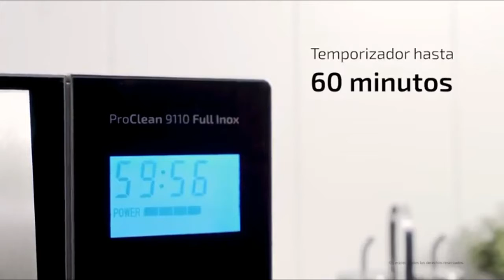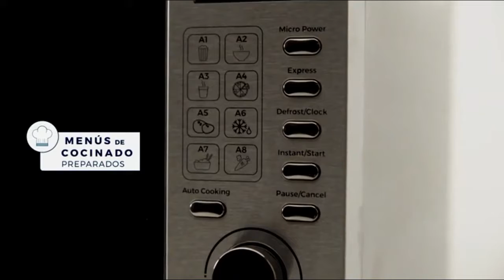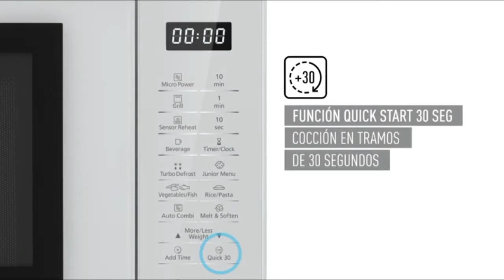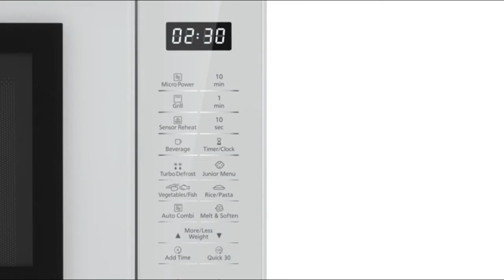Microondas para Uso Rapido y Seguro 2020 sencillos, grill, horno, vapor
Saludos soy Wecny Ejecutivo de Youtube los artículos que se muestran en mi canal si deseas algunos de ellos lo puedes solicitar o comprar a través de un enlace que te dejare abajo en nuestra descripción:

Microondas sencillos, grill, horno, vapor

mejores productos de la plataforma Amazon.es y Amazon.com cuando usted
hace clic en algunos de los enlaces se dirige hacías Amazon, puesto que
allí podrá realizar su compra si lo desea y por esta acción usted puede tener hasta 30% descuento en todos sus artículos gracias.